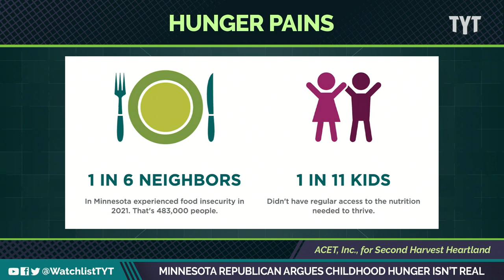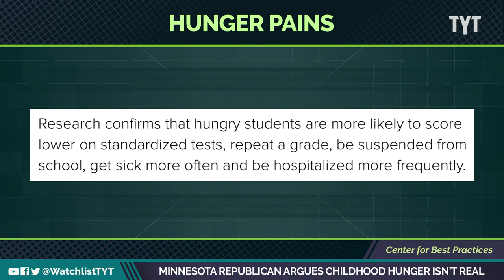Dimwit Republican Denies Existence Of Hungry Kids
Minnesota Republican Sen. Steve Drazkowski said "hunger is relative" and that he hasn't met a single hungry person in the state. Jayar Jackson and Yasmin Aliya Khan break it down on The Watchlist.

"REPUBLICAN STATE SENATOR Steve Drazkowski claimed he has “yet to meet a person in Minnesota that is hungry” in a speech opposing a bill that would provide free breakfast and lunches to students in the state.

“Hunger is a relative term… I had a cereal bar for breakfast, I guess I’m hungry now,” Drazkowski said. “I didn’t see a definition of hunger in the bill… most reasonable people suggest hunger means you don’t have enough to eat in order to provide for metabolism and growth.”"

230315__WL02_Minnesota_Republican